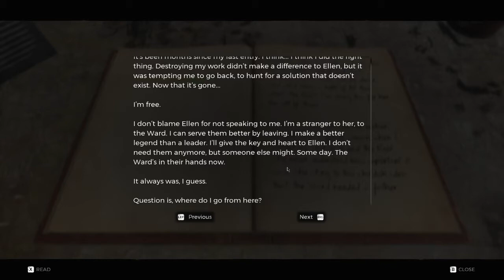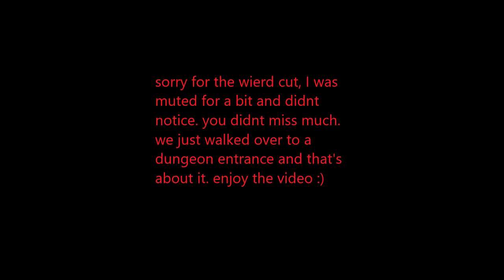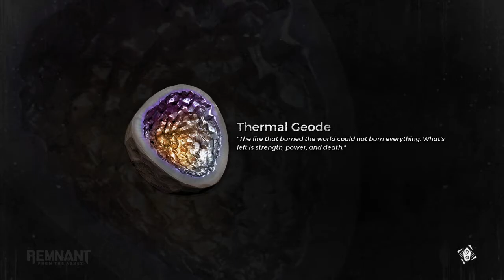The Ruined City | Remnant from the Ashes | lets play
sorry for the bad quality. I'm still trying to work this out :P

Also Sub to these awesome people!

live mainly on weekends

were working on a podcast channel but don't have a name yet so for now I'm hosting the podcast. if you can call it a podcast. either way sit back and enjoy